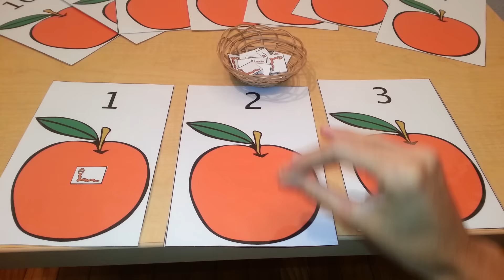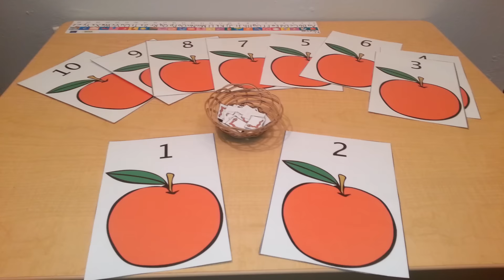Math Number Quantity Activity- Toddlers, Preschool, Kindergarten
This is a number quantity activity teaching children about number quantity. Its a great fun, hands on activity to teach number quantity, number order, addition and subtraction. This is a great math center! You can get this activity free in my blog go to "free printables" then "free literacy printables" choose the apple quantity activity for preschool.